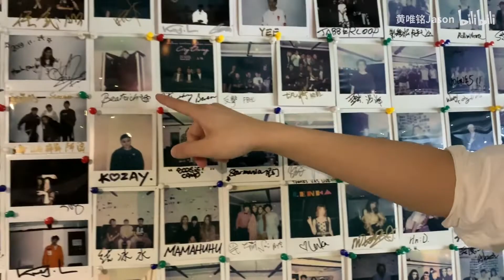【黃唯銘 Jason】生日音乐会 Vlog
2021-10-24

* 純搬運 分享給無法看B站粉絲
bilibili🔎 黄唯铭Jason